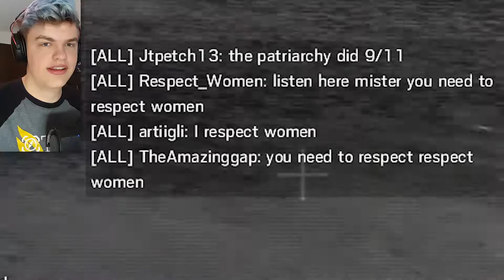BUILD A SONIC | Rainbow 6 Siege Funny Moments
Jared is a jerk and leaves me in the middle of a match, and we talk about the new sonic game.